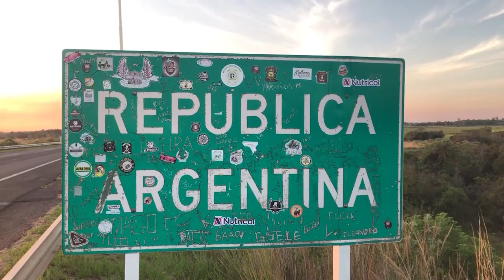NGFEDERAL - RUBIOLO - VUELVE “ROMPECABEZAS” ESTE MIÉRCOLES A LAS 22 HORAS - CHACO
MARCELO RUBIOLO Y EDGARD CARIC ABORDAN LA REALIDAD SOCIAL Y POLÍTICA
Marcelo Rubiolo, presidente de Norte Grande Federal, dialogó con Radio Cadena Federal en “Viva la Mañana”, sobre el regreso del programa que conduce con Edgard Caric, una dupla explosiva que encara la realidad social y política desde el punto de vista periodístico y realista, con invitados especiales.